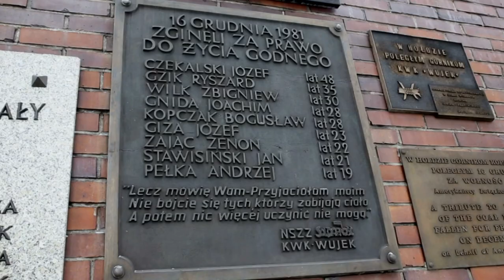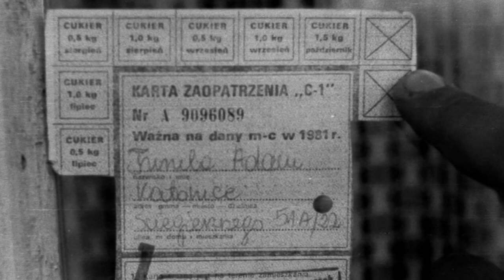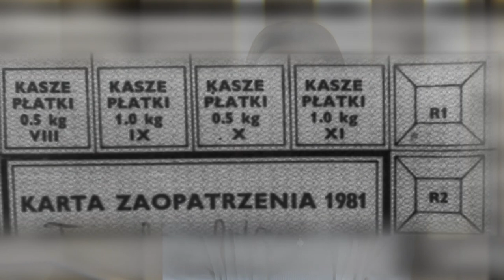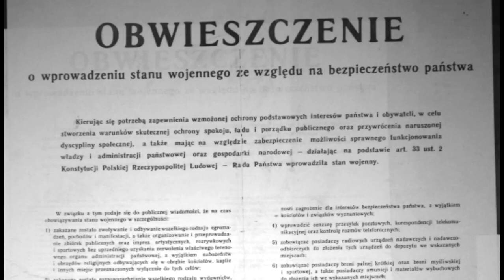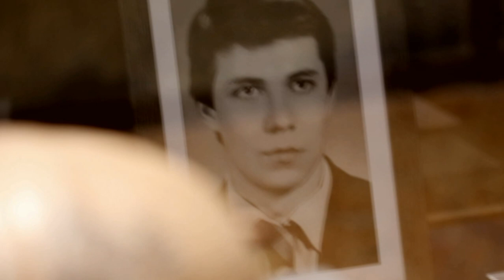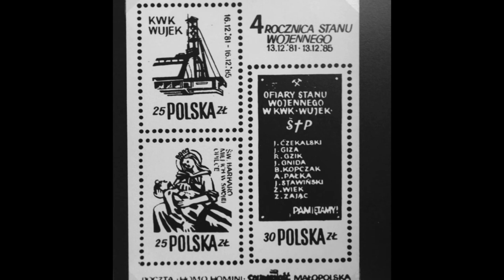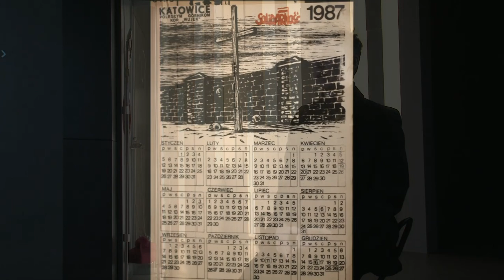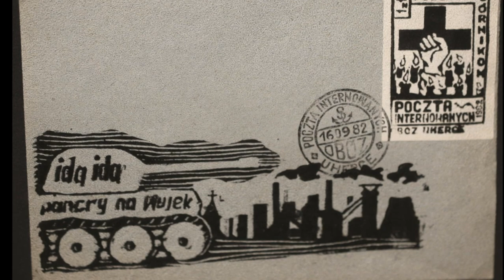PLON STOKROTNY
Filmowe podsumowanie projektu PLON STOKROTNY, którego zadaniem było prezentowanie wśród uczniów szkół średnich wiedzy o przyczynach, przebiegu i skutkach stanu wojennego, ze szczególnym uwzględnieniem strajku i pacyfikacji katowickiej kopalni WUJEK 16 grudnia 1981 roku, kiedy to zabitych zostało 9 górników. Podjęto też refleksję czy to jedynie przypadek, że z parafii , na terenie której doszło do tej tragedii wywodzi się również 9-u kapłanów. ?
Inicjatorami projektu byli Maria Zagórska - zasłużona dla Parafii Podwyższenia Krzyża Św. w Katowicach-Brynowie oraz Ryszard Kopiec - Dyrektor Panteonu Górnośląskiego. Kierownikiem projektu została Joanna Piosik. Projekt zrealizował Panteon Górnośląski przy współpracy Śląskiego Centrum Wolności i Solidarności w Katowicach.